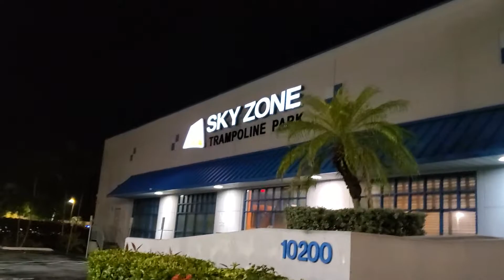Sky Zone Miami Glow Zone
Con and Lan checking out Sky Zone Miami after dark for Glow Zone. Leaving the car and walking to entrance and warming up to pull off some insane flips. HAWK TWINS!